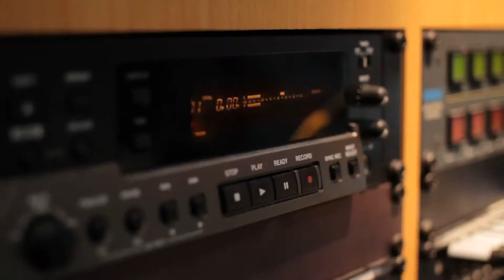The Gypsy Queens for Cardiff Buzzmag!